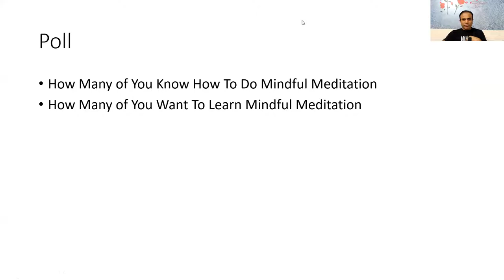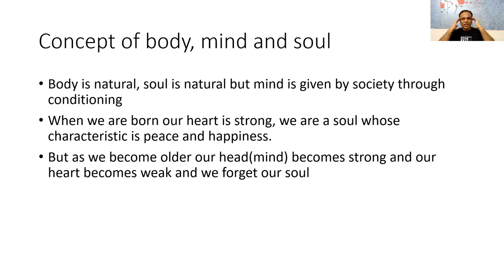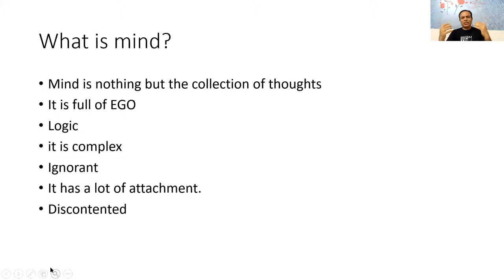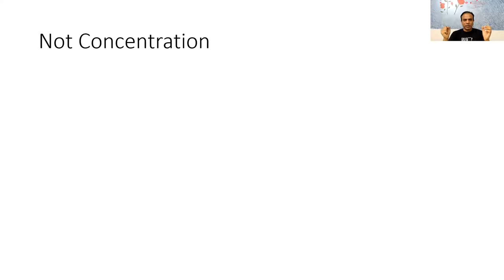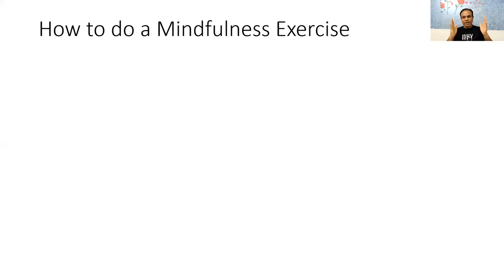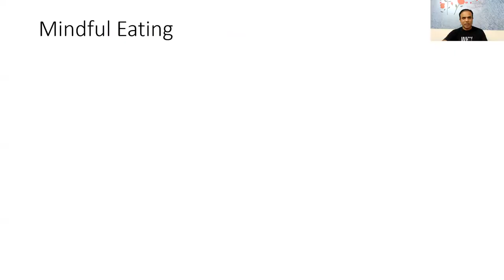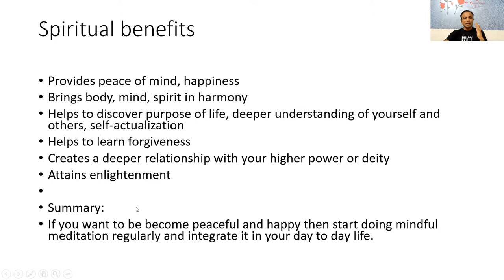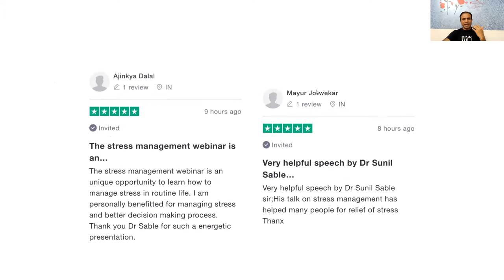Mindful Meditation/Reduce Stress,Anxiety/How To Incorporate Mindfulness In Every Moment of Life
⚡Do you know the incidence of chronic disorders like diabetes, hypertension, heart diseases, cancers and mental disorders are increasing exponentially all over the world? These chronic disorders kill 40 million people worldwide and 4.8 million people in India annually. The most important causes of above diseases are stress, change in lifestyle etc.
⚡To add fuel to the fire, the corona pandemic has affected each and every individual on this planet. There is atmosphere of stress, anxiety, depression and hopelessness. How can we deal with this menace? By remaining physically and mentally fit!

✅Do you know 50- 60 thousands thousand thoughts enter in our mind? These thoughts are usually useless and causes stress, anxiety, drainage of energy, decrease work efficiency and bad relation.

✅Do you know our mind, most the time dwell in past or worried about future? It is hardly present in the present moment!

✅Our mind is like monkey, hopping from one thought to another. When we are in office, we think about home and when we are at home, we think about job. It creates decrease in work efficiency and bad relationships.

✅Is it possible to control the number of thoughts entering in your mind, focus at present moments so that your work performance improves, you can have peace of mind and lead healthy, happy and more fulfilling life?

✌The answer to above question is “YES”. It is possible with the help of Mindful Meditation!

The root causes of our suffering, stress, anxiety.
✅What is Mindfulness?
✅How to do Mindful Mediation?
✅How you can incorporate Mindful Meditation in your day-to-day activity?
✅How your eating can become meditation?
✅How your sleep can become meditation?
✅How your walk can become meditation?
✅How your work can become meditation?

Cheers
Dr Sunil Sable,
Ped. Neurologist,
Stress Management Consultant,
Wellness Coach,
International Number 1 Best Seller Author.

Ultimate Stress Management Program for Healthy, Happy & More Fulfilling life by International Best Seller Author, Stress Management Consultant, Wellness Coach, Ped. Neurologist Dr Sunil Sable

✳Did you know that chronic diseases like obesity, diabetes, heart diseases, cancers and mental disorders kill 40 million people each year worldwide!
✳Did you know that stress is one of the important contributing factors for development of chronic diseases like obesity, diabetes, heart diseases, cancers and mental disorders etc.
✳Imagine that you will be able to prevent these diseases from entering in your life or if you are already suffering from it, will be able to reverse it!

Who Must Enroll for this course?
• Do you think you are stressed?
• Do you have chronic diseases like obesity, diabetes, hypertension, heart disease, cancer, mental health disease? And want to revere these diseases.
• If you do not have these diseases and want to keep yourself away from these diseases?
• Want to lose weight, reverse diabetes
• Does any family member have chronic disease?
• Do you want to age healthy without disease and spent lakhs of rupees popping pills?
• Do you think that you are the most unhappy and unsuccessful person on earth?
• Do you think that there is other modality of treatment which is health oriented and not diseases oriented?
• If you are Doctor and want to treat your patient in holistic way?
• Do you want to succeed in your life, climb the corporate ladder? Because if you are healthy you will focus on your professional life and your efficiency will increase exponentially.
• If you want to have healthy relationship with your partner?
• Want to become healthy and happy?
• Do you want to have peace of mind?
If Answer to Above Question Is Yes, Then Register for the course now.

✅Workplace Stress
✅ What changes occur in our body during stress?
✅ How stress causes diseases?
✅What are the diseases caused by stress?
✅How to assess how much stress you have in your life?
✅3 Stress Management Techniques which are easy to understand and implement!
✅How to boost your immunity and remain healthy during corona Pandemic
✅ What is meaning of life?
✅How to attain personal, social, professional and spiritual health

Cheers
Dr Sunil Sable
Ped. Neurologist,
Stress Management Consultant
Wellness Coach